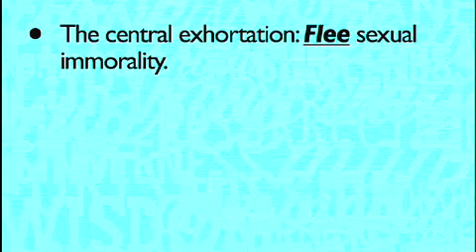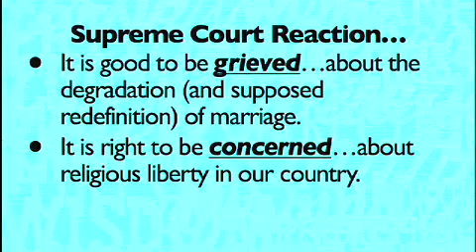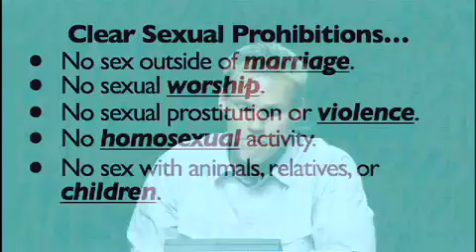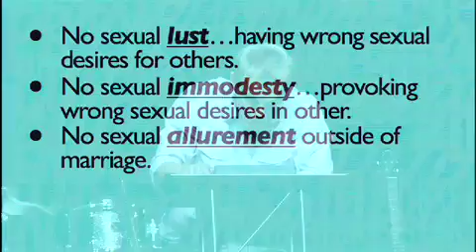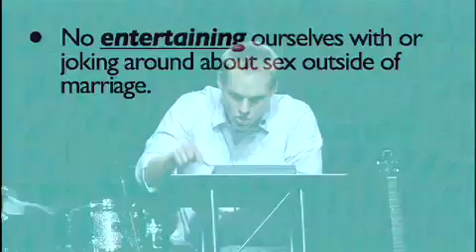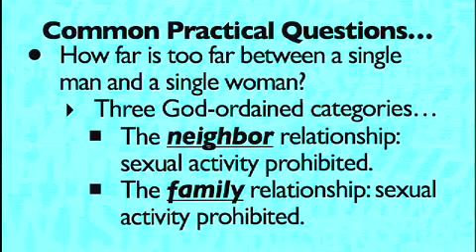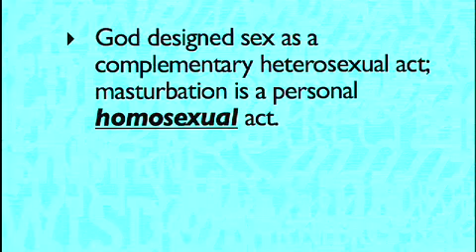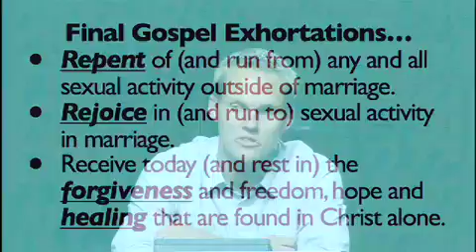The Cross and Christian Sexuality Part 2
David Platt is Pastor at The Church at Brook Hills, Birmingham, Alabama.